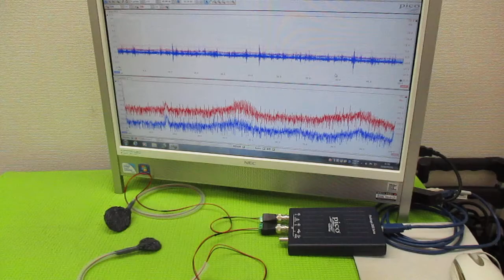メガヘルツの超音波発振制御技術（オリジナル超音波発振制御プローブ）